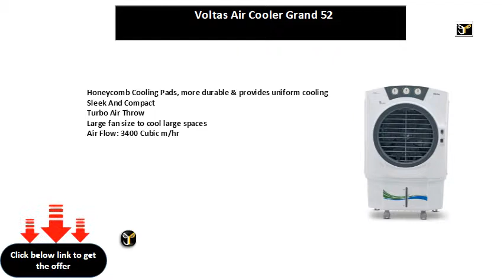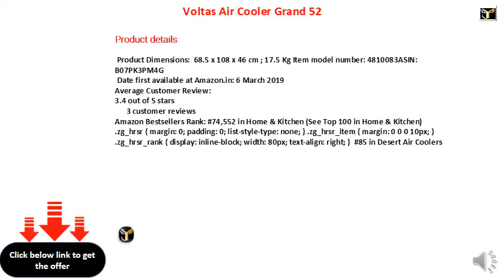Voltas Air Cooler Grand 52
Honeycomb Cooling Pads, more durable & provides uniform cooling
Sleek And Compact
Turbo Air Throw
Large fan size to cool large spaces
Air Flow: 3400 Cubic m/hr